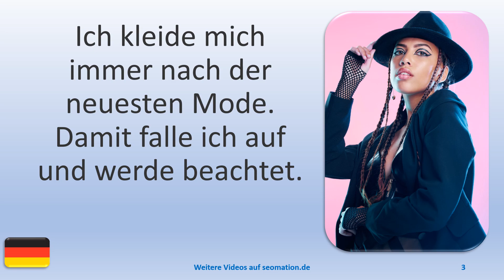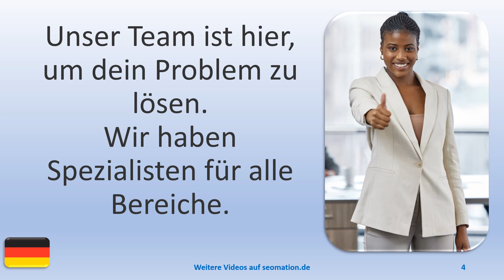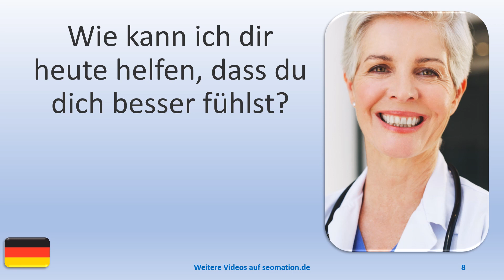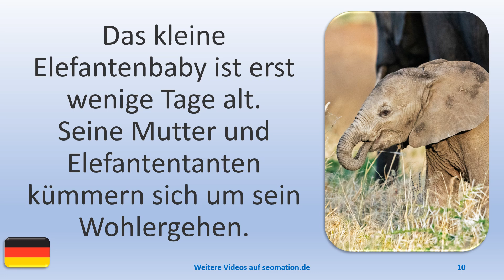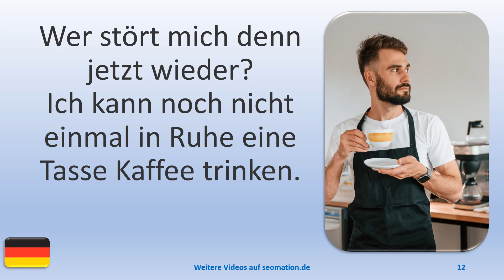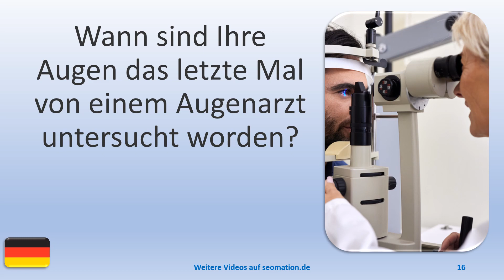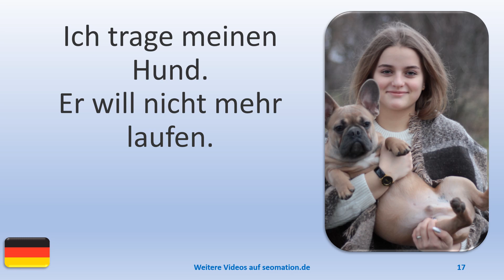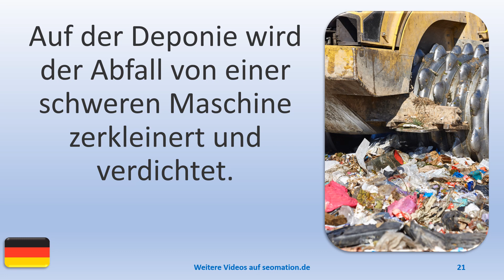▶️1759▶️ Ich lerne Deutsch mit Texten und Bildern in unterschiedlichen Situationen.